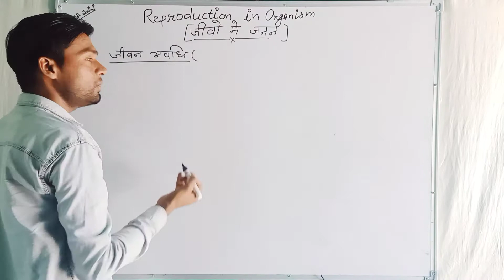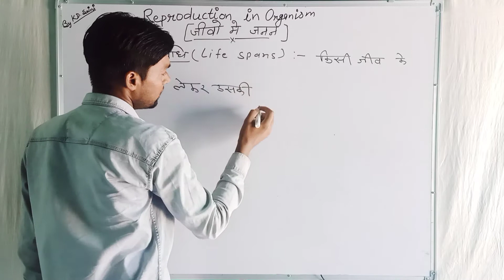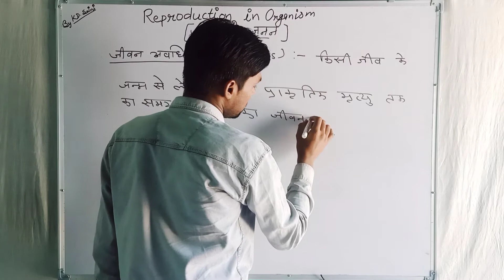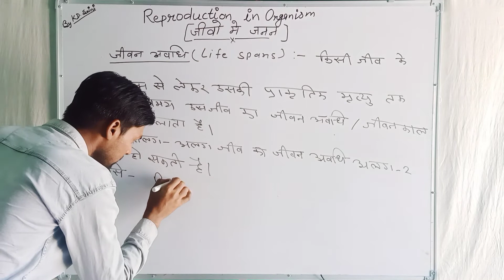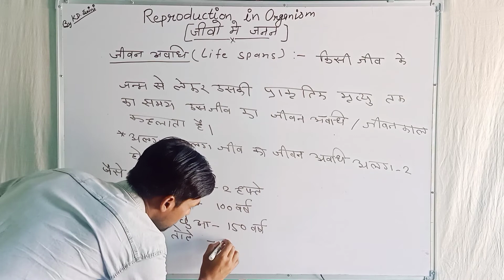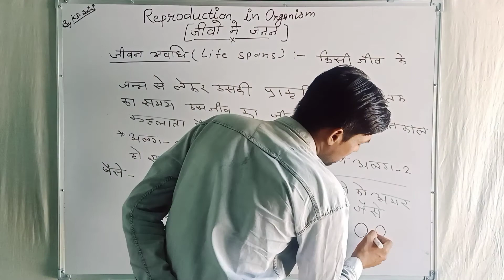Reproduction in organisms। जीवो में जनन। जीवनअवधि। Life Spans। MBS Academy of Science।by KD Sir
इस video मे NCERT 12th Class के chapter no 1st जीवो में जनन (reproduction in organisms) के topic Life Spans को समझाया गया है।

Institute–MBS Academy Jaipur

YT Channel–MBS Academy of Science Jaipur

Biology by Kuldeep Saini

Maths by Gajanand Saini

                                                  Written by
                                          MBS Academy Team